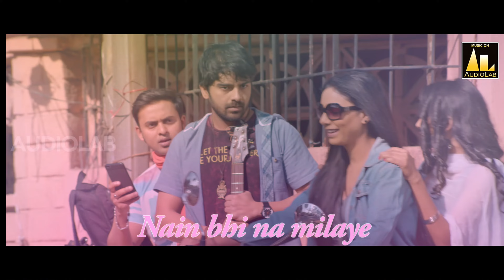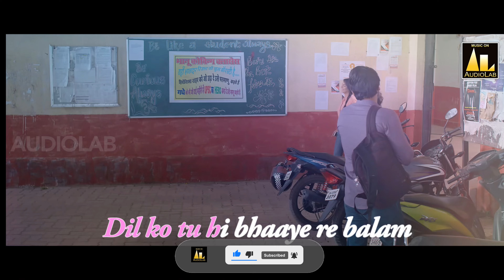LYRICAL: Kahe Sharmaye Besharam | Palak Muchhal | Superhit Romantic Hindi New Song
LYRICAL:Kahe Sharmaye Besharam | Superhit Romantic Hindi Song | Palak Muchhal | Heart Touching Love Song

🎶 Thank you for tuning in to Audiolab Music! 🙌🎧 We appreciate your incredible support and kindly request your valuable participation by sharing, liking, and commenting on our content. Let's spread the love for music together! 🎵🎉